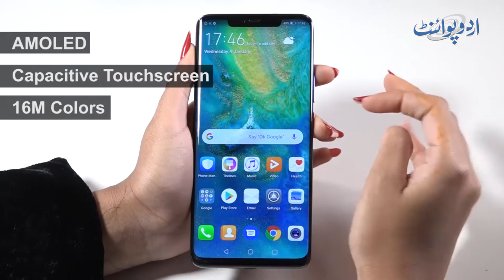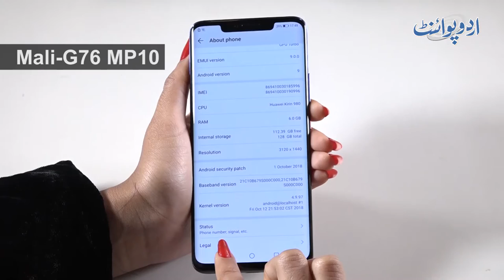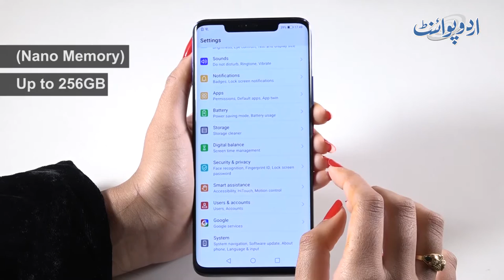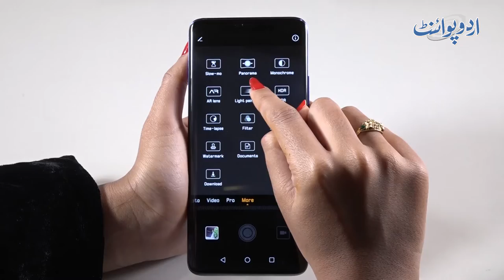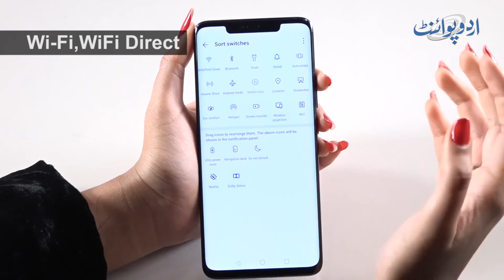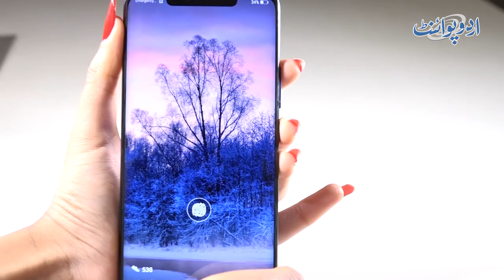Huawei Mate 20 Pro Review in Urdu, Pakistan. Features & Details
ہواوے کا نیا سمارٹ فون Huawei Mate 20 Pro ۔۔۔ 3 بیک کیمروں، وائرلیس چارجنگ اور مزید کئی حیران کُن اور جدید فیچرز کے ساتھ، دیکھیے مکمل تفصیل اس ویڈیومیں